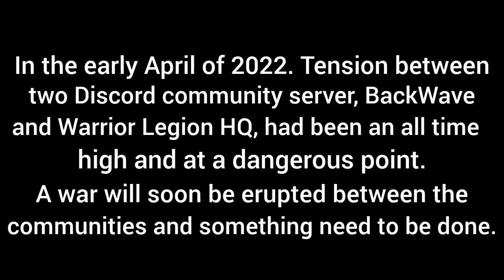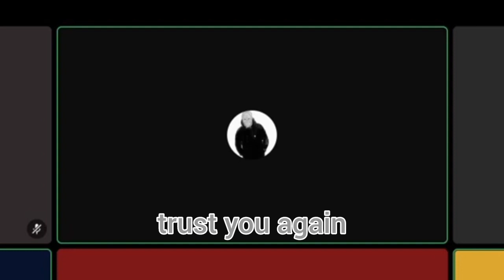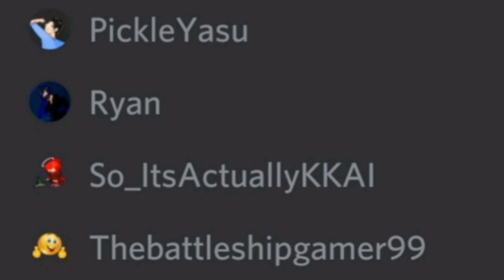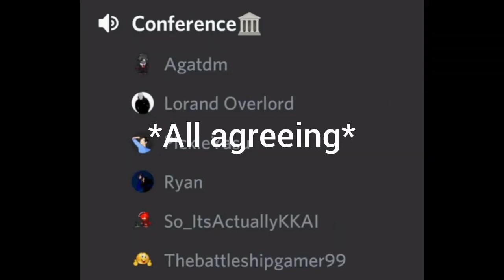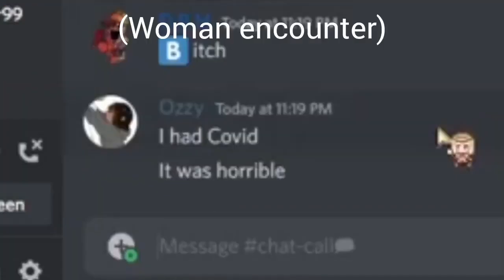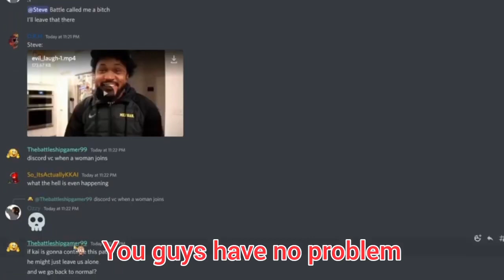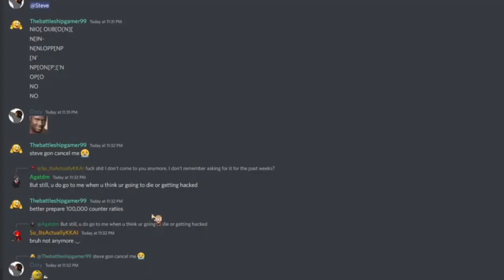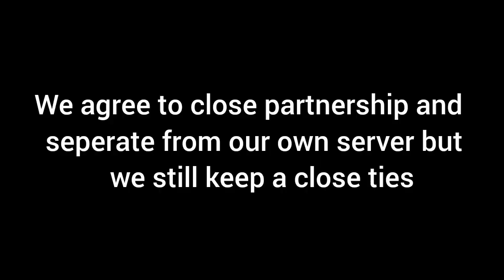Discord Politic (I guess...)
LORE

In mid 2021, two server made contact with each other. Those server are BackWave and Warrior Legion HQ. The two server coexist in peace. Until in the early April of 2022. BackWave and Warrior Legion HQ are in a high tension and in a brink of war. In a last moment, they agree to meet up in BackWave VC to discuss their differences. This is how is goes...

This was suppose to be a serious videi but it end up in comedy (slightly)